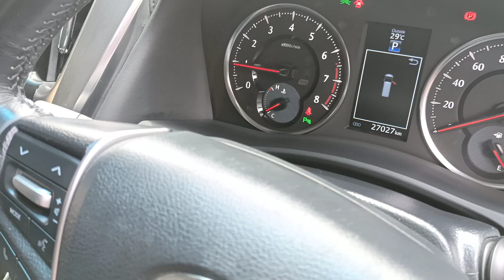TOYOTA ALPHARD 2.5 SC HIGH SPEC PILOT SEAT YEAR 2017. BLACK DIAMOND COLOUR.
TOYOTA ALPHARD 2.5 SC HIGH SPEC PILOT SEAT YEAR 2017. BLACK DIAMOND COLOUR. (ASHRAF 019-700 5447)